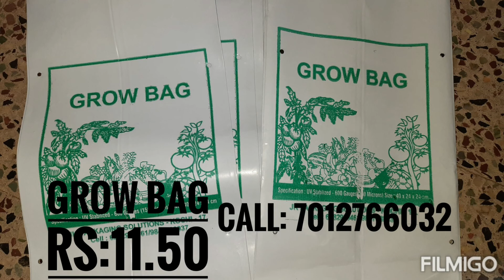Poultry equipment for sale,pigeon ക്കോഴി,കാട, മുയൽ feeder&drinker all kerala delivery Pho:7012766032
place-pala, kottayam